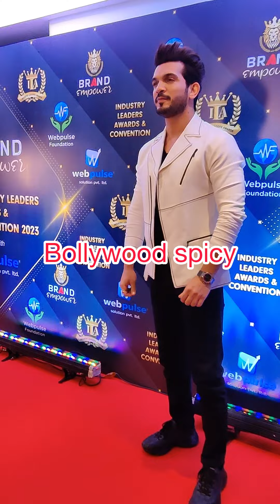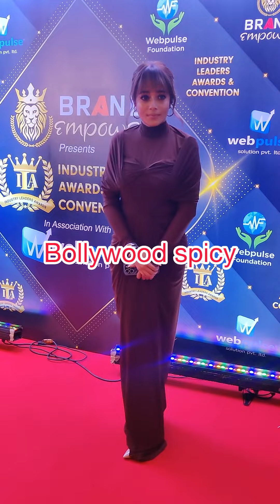Jennifer Winger Tina Datta Nia Sharma Arjun Bijlani At Awards Night In Mumbai Today